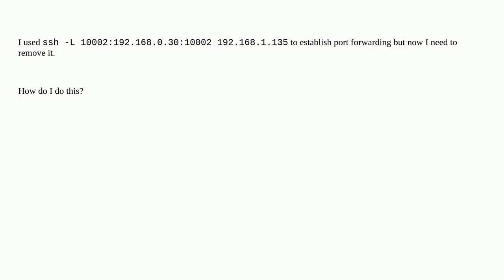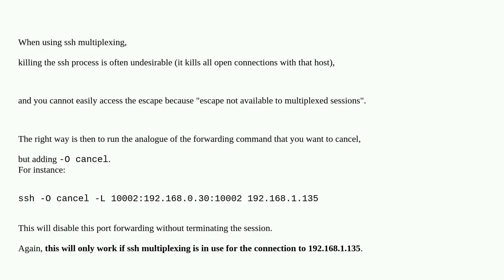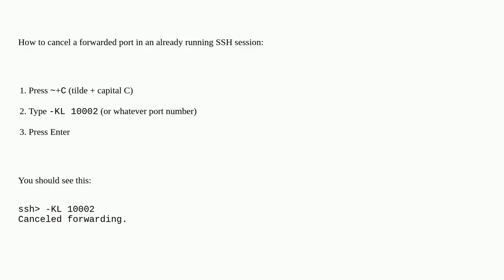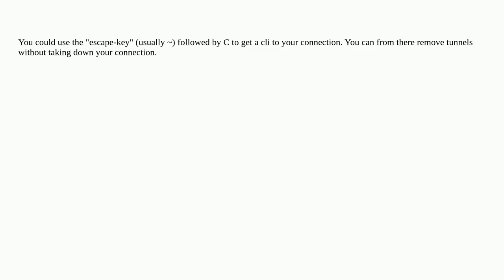How do I remove an SSH forwarded port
A special thanks goes out to the community

  ssh port-forwarding